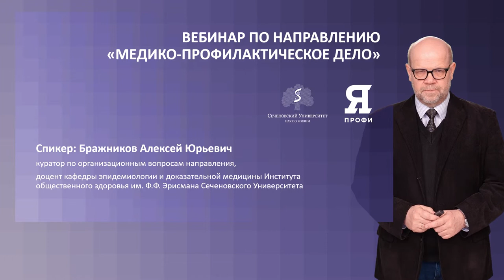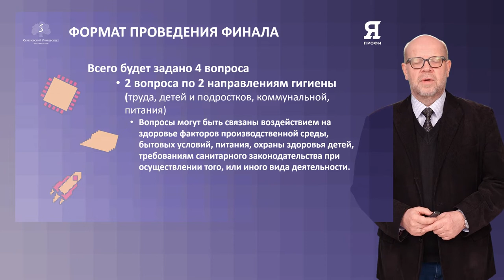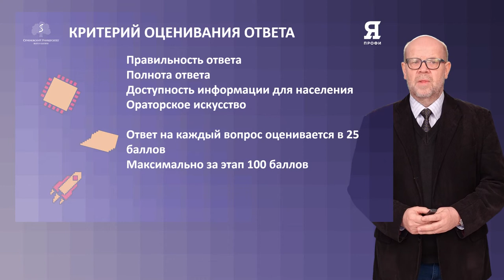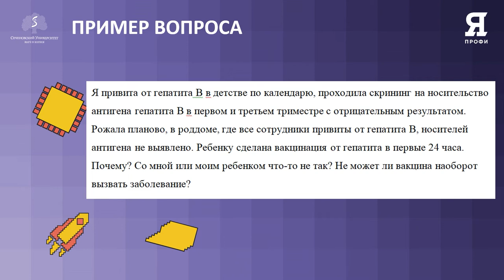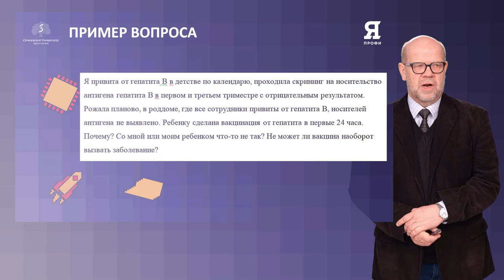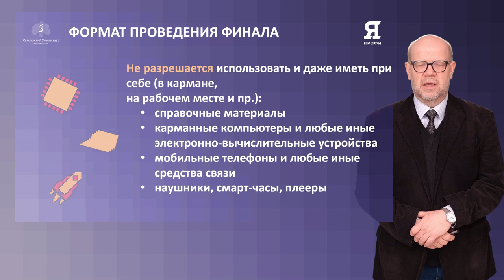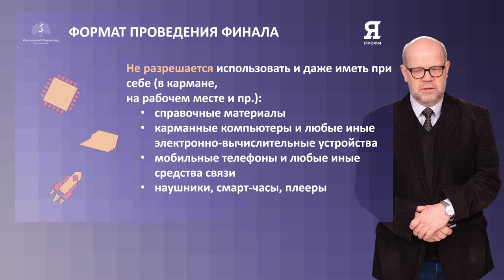Методическое видео по направлению «Медико-профилактическое дело»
Вуз-организатор Первый МГМУ им. И.М.Сеченова. Заключительный этап